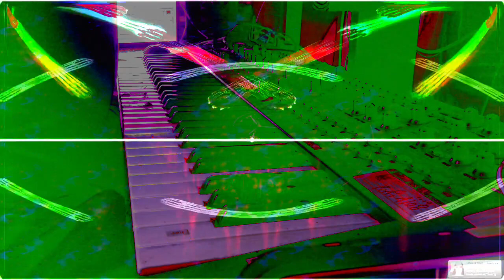Forms of sound made real from beyond all voids of nothingness - Structure without structure manifest